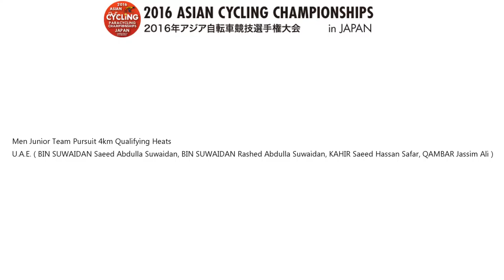2016 ASIAN CYCLING CHAMPIONSHIPS Men Junior Team Pursuit Qualifying U A E